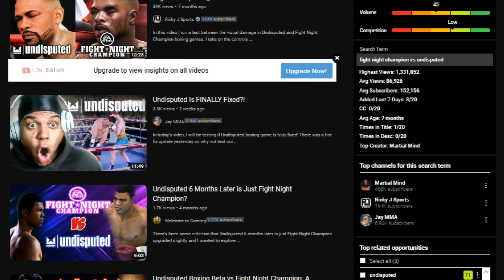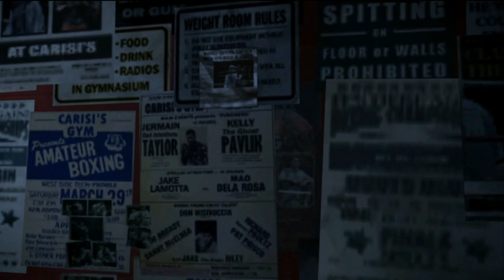I Played Fight Night Champion in 2024 and it's..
↘↘ The Free Game Collection ↙↙

What other game should I play next?

Over 500 Sports Games that actually SELL! -  SALE now on!

🎮 Video Games Deals & Games I Own
⚡️ My Game Room Equipment
💻 My Equipment

Prime 30 Days FREE